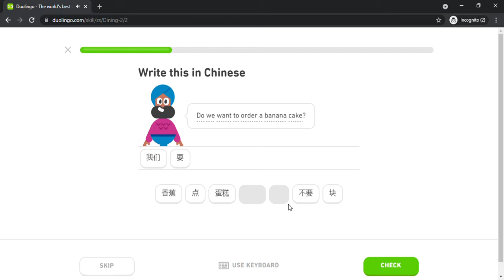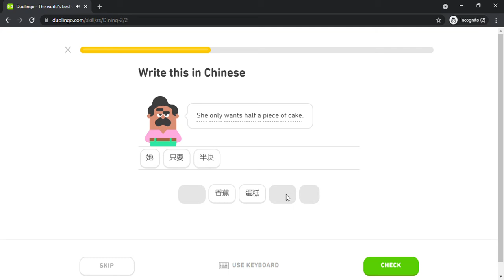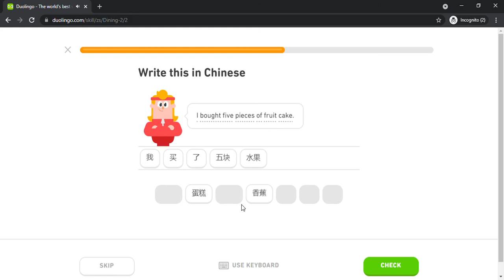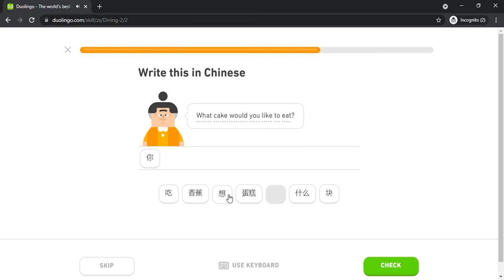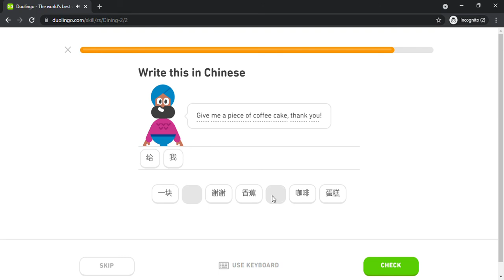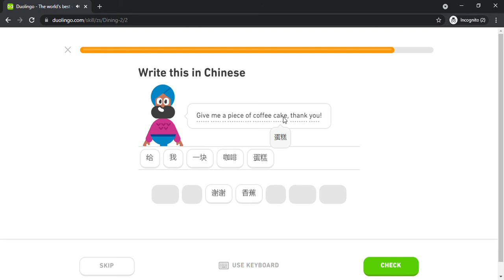Duolingo #386 Chinese - English (Part 18 - Dining 2)